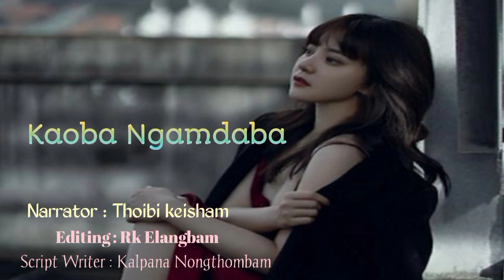Manipuri what app dialogue Thoibi keisham